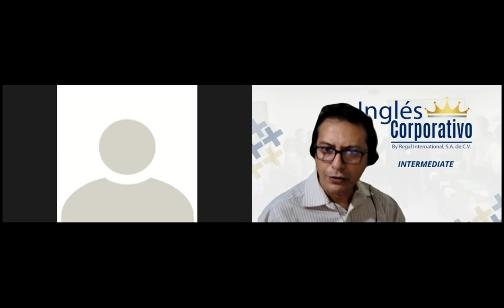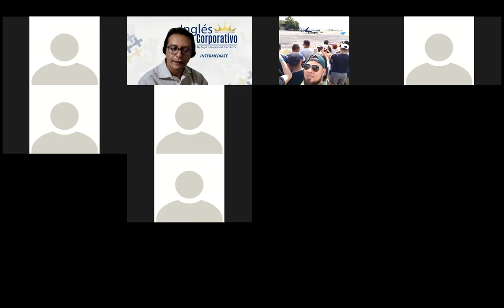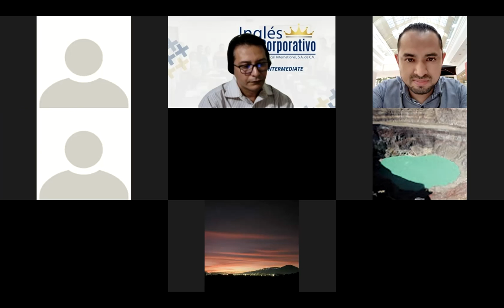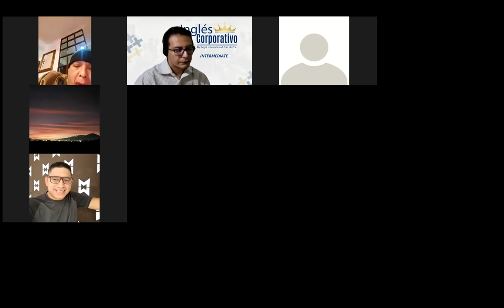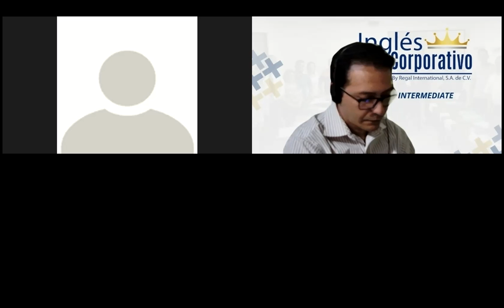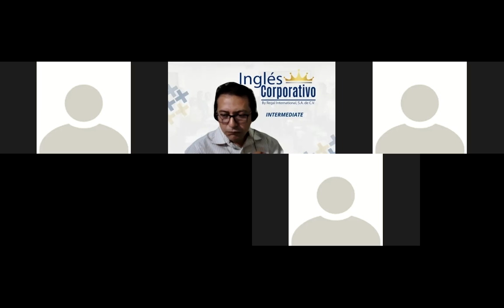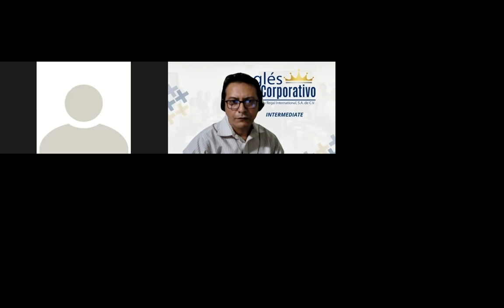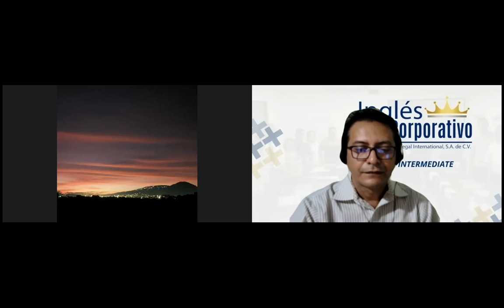Ingles Corporativo-Videoconferencia #13 How to use enough with nouns.